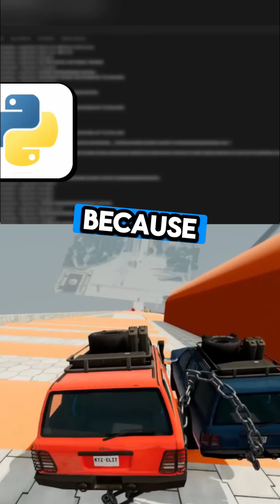Python or JavaScript 🤔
This video from The Coding Sloth breaks down one of the biggest questions beginners have:
“Which programming language should I start with?”

The Coding Sloth explains why your first language plays a big role in shaping your coding journey — and why choosing a beginner-friendly option makes everything easier.

📌 What You’ll Learn from This Video:

Why your first programming language influences your learning experience

Why Python is considered the easiest and most beginner-friendly language

Why JavaScript is recommended for anyone interested in web development

How popular languages give you more resources and support

Why starting simple keeps you motivated and less likely to quit

💡 Perfect for:
Anyone new to coding, students, self-taught beginners, or anyone unsure where to start.

If you’re beginning your programming journey, this video gives you a clear, simple explanation straight from The Coding Sloth himself.